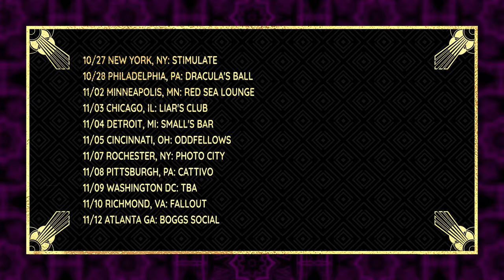Ayria Battle Cry USA Tour Fall 2023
Electro-industrical dance act Ayria will be touring the USA from late October through to early December, 2023.

The Battle Cry tour marks the 20th anniversary of Ayria. Songs will be played from the latest "This Is My Battle Cry" release as well as all previous releases spanning all the way back to Debris (2003).

10/27 New York City, NY: STIMULATE
10/28 Philadelphia, PA: Dracula's Ball
11/02 Minneapolis, MN: Red Sea Lounge
11/03 Chicago, IL: Liar's Club
11/04 Detroit, MI: Small's Bar
11/05 Cincinnati, OH: Oddfellows
11/07 Rochester, NY: Photo City
11/08 Pittsburgh, PA: Cattivo
11/09 Washington DC: TBA
11/10 Richmond, VA: Fallout
11/12 Atlanta GA: Boggs Social
11/14 Houston, TX: Scout Bar
11/15 Dallas, TX: Renos Chop Shop
11/16 Austin, TX: Elysium
11/18 Denver, CO: The Crypt Bar
11/22 Phoenix, AZ: The Nile Underground
11/24 Las Vegas, NV: TheDive Bar
11/25 Los Angeles, CA: Bar Sinister
11/26 San Francisco, CA: DNA Lounge
11/30 Portland, OR: The Coffin Club
12/01 Seattle, WA: The Fun House
12/08 Tampa, FL: New World